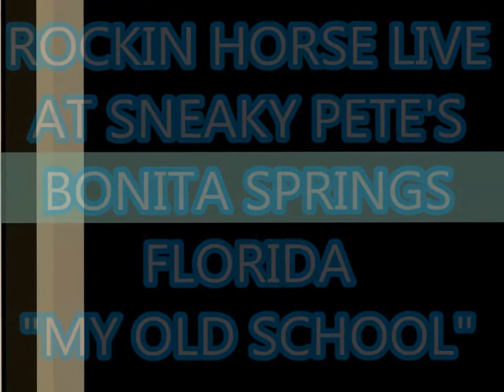Rockin' Horse - My Old School Cover - Steely Dan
Rockin' Horse - My Old School Cover - Steely Dan @ Sneaky Pete's in Bonita Springs Florida 3/18/17